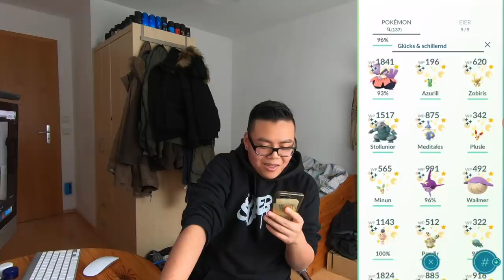ENDLICH das grosse Update! alle meine SHINY LUCKY Pokemon Update! #4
euda hier endlich das grosse Update meiner Shiny Lucky Sammlung
nach der eigenen Challenge im Februar jeden Tag einen Shiny Lucky Spezial Tausch zu machen bin ich bei Shiny Lucky Pokemon
beim letzten Mal hatte ich noch 102 Shiny Lucky Pokemon